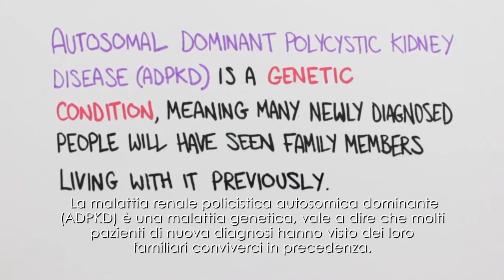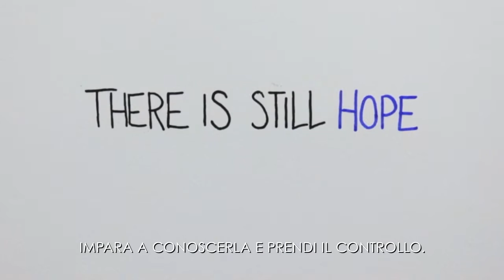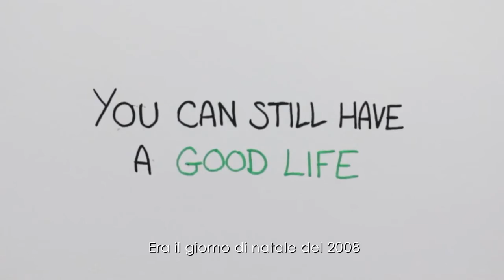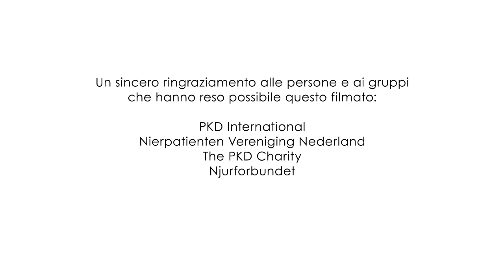ADPKD - rene policistico - Affrontare la diagnosi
Alla diagnosi di ADPKD si può pervenire in molti modi diversi. Benché la presenza di ipertensione, dolore improvviso e sangue nelle urine possano portare a una diagnosi, un terzo degli individui, al momento della diagnosi, non ha alcun sintomo. A volte i reni ingrossati si scoprono per caso durante una visita o un esame strumentale.